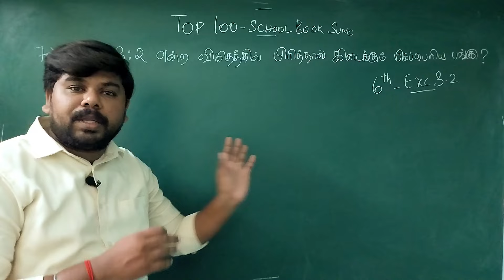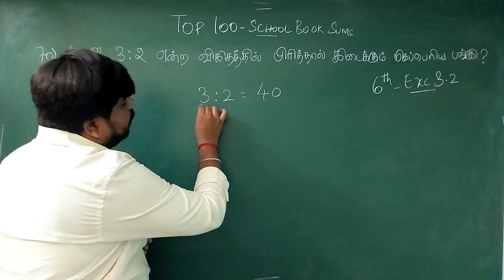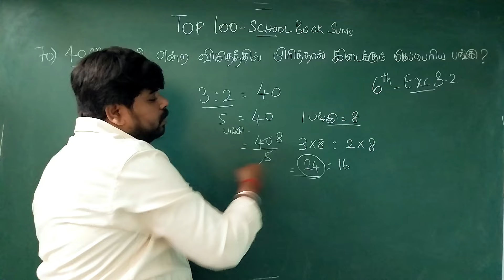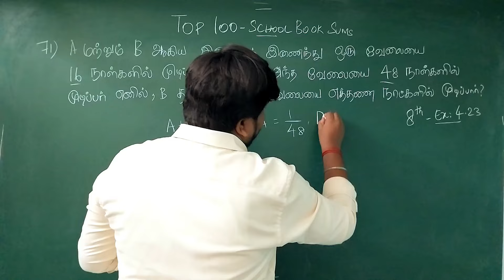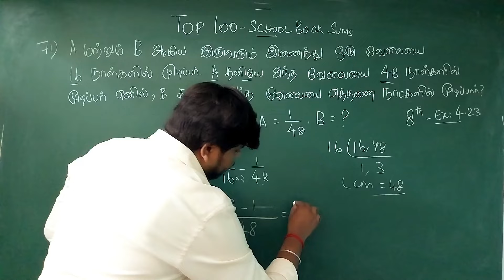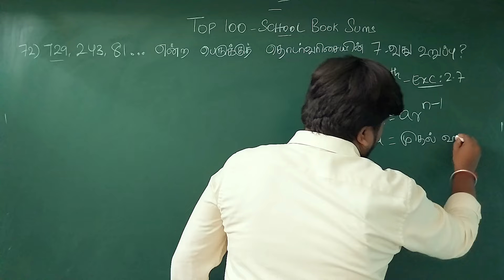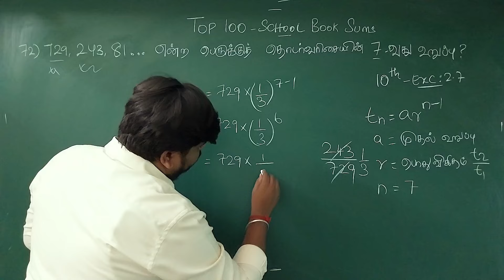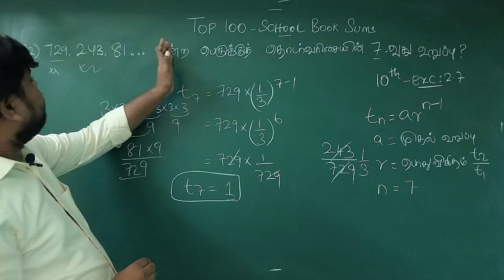🔥SCHOOL BOOK SUMS SERIES (Sum- 70 to 72) ✅TOP 100 SUMS ✅ VERY IMPORTANT TNPSC EXAM SUMS ✅UTM🏆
100 IMPORTANT SUMS - 15 TOPICS - SCHOOL BOOK SUMS ONLY - உங்களுடைய REVISIONக்கு ரொம்பவே USEFULLA இருக்கும்

SCHOOL BOOK SUMS - IMPORTANT 100 QUESTIONS playlist Link

1) If 40 is divided in the ratio 3 : 2, then the larger part is
2) A and B together can do a piece of work in 16 days and A alone can do it in 48 days. How long will B take to complete the work?
3) In a G.P. 729, 243, 81,... find t7